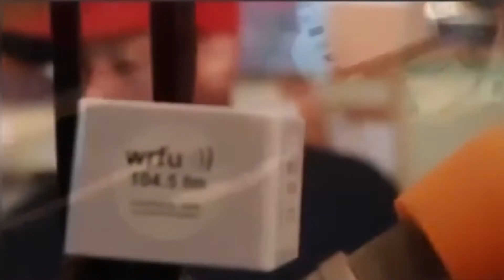Zaina’s first radio interview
⬇️⬇️⬇️⬇️ Listen to Zaina's music & follow Zaina

Zaina is a Pop-Fusion Music Artist inspiring you to live your best life.

Official Radio Debute with @DjBjClark!

“I was invited on the After Work Drive Time show to discuss my journey as an artist and debute my music including my latest single “Sky Is The Limit” on the radio for the very first time. Did I nail it or fail it?”